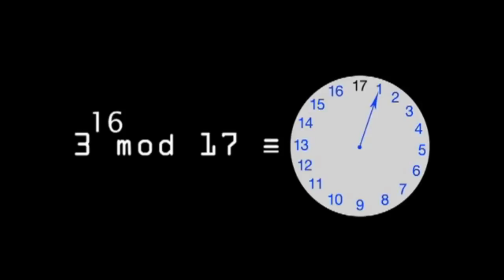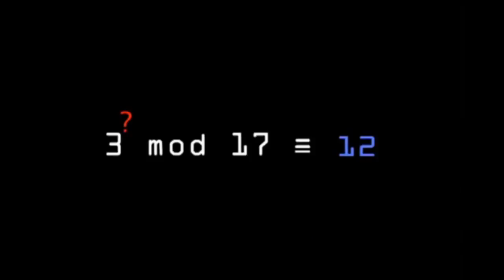Задача за намиране на дискретен логаритъм